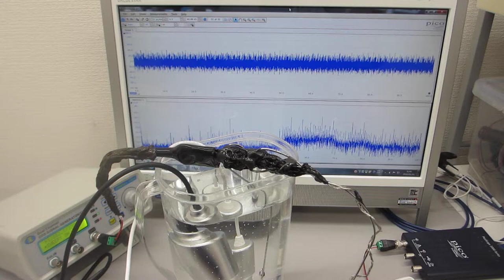樹脂容器と２台のポータブル超音波洗浄器(38kHz 70W, 50kHz,50W)による、音響流制御実験（超音波システム研究所）